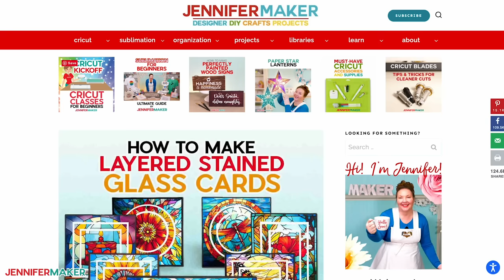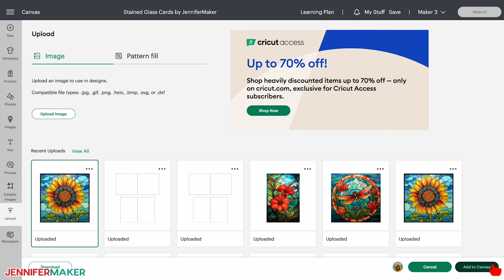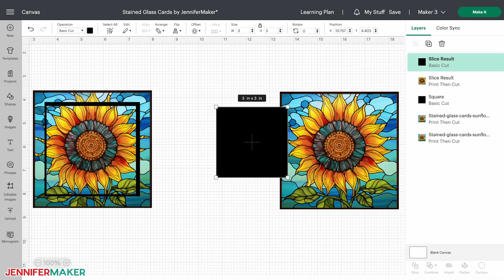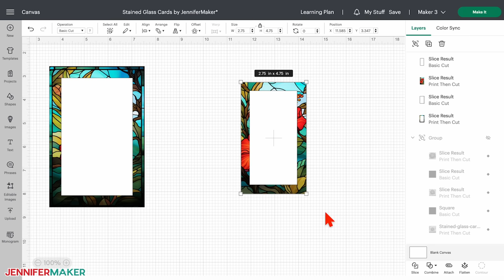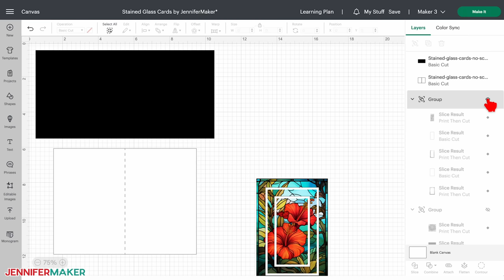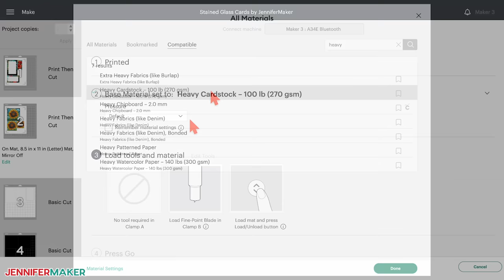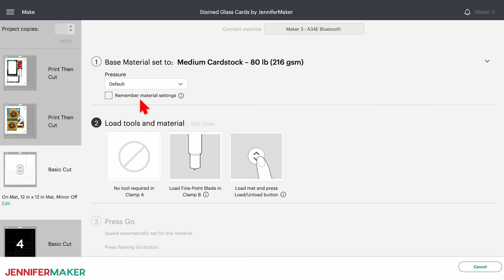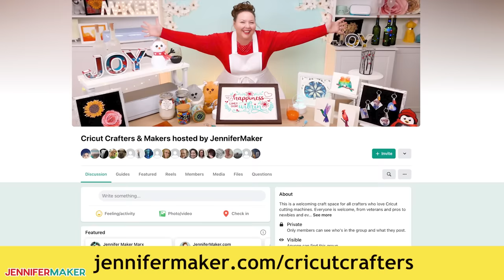How to Make Stained Glass Cards + How to Use Less Ink!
Learn how to make beautiful layered stained glass cards!

Stained glass is so gorgeous, don’t you think? It’s one of my favorite art forms, and I can’t get enough of their translucent tones and lovely mosaic designs. My recent stained glass-inspired cutting board tutorial was a major hit, but these might be even more beautiful! Both projects were made with the help of amazing AI art technology (and a little fine tuning in Photoshop). When our crafting community started posting photos of these jaw-dropping cards, I knew I wanted to make my own, too. And now I’ll share how I did it with you!

A big shoutout to designer and educator Amy Pelzner at Leap of Faith Crafting, who shared this technique on her YouTube channel — check out her "How to Make Stained Glass Cards with Cricut" video

* One (1) Sheet of 12” x 12” Black -OR- White 65 lb Cardstock Per Card
* One (1) Sheet of 8.5” x 11” Epson Presentation Paper Matte Per Card
* One (1) Sheet of 8.5” x 11” Metallic Photo Paper (Optional)
* A way to cut your cardstock - I used the Cricut Maker 3 but you can also use the Maker, Explore series, Venture, or Joy Xtra
* Inkjet Printer (I used the HP ENVY Photo 7155
* Cricut Green StandardGrip Machine Mat, 12" x 12"
* Cricut Blue LightGrip Machine Mat, 12" x 12"
* Double Sided Adhesive Tape
* Adhesive Foam Squares
* XL Scraper
* Design # 512 - My free PNG/SVG/DXF/PDF design files are available in my free resource library

Topics covered in this video about Stained Glass Cards:
00:00 - How to Make Stained Glass Cards
01:18 - Supplies and Tools
02:33 - Get Your Stained Glass Card Designs
04:52 - Prepare a Full-Color Square Stained Glass Card: Sunflower Design
09:09 - Save Ink on a Rectangular Stained Glass Card: Tropical Flower Design
12:00 - How Does it Save Ink?
12:33 - Upload the Card Base File
13:27 - Print then Cut the Stained Glass Card Design
18:01 - Assemble the Square Stained Glass Card: Sunflower Design
19:22 - Assemble the Rectangular Stained Glass Card: Tropical Flower Design
20:25 - Show it Off!
20:35 - Make an Envelope for Your Card
21:02 - Closing Notes and Links to More Information

Credits:
Introduction: PixelBytes (my daughter Alexa)
Videography: Jennifer and Greg on Panasonic Lumix FZ-1000 DSLR 4K cameras
Audio and Video Editing: Team JenniferMaker
Design: A Jennifer Maker original